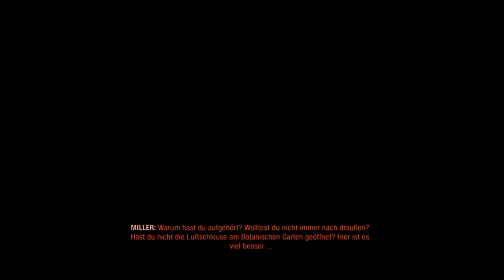Metro Exodus Gameplay German # 43 - Ein Tragisches Ende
Wir sehen ein Tragisches Ende. Aber wieso? . Schaut rein

Equipment